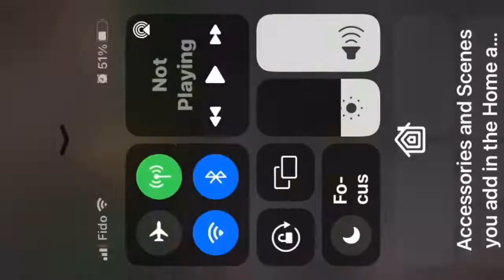Scoop and Doozie intro sped up x2